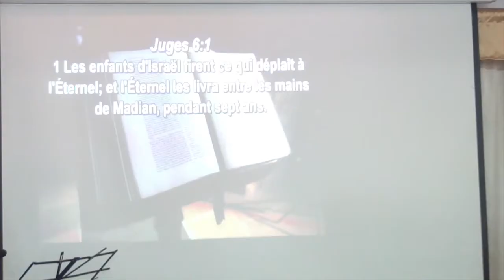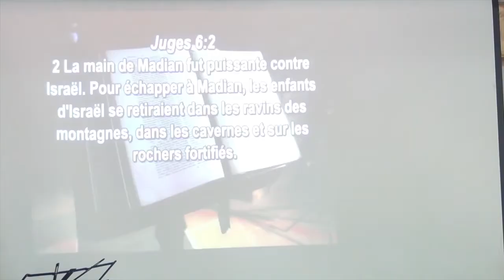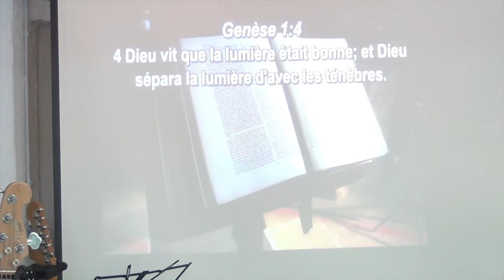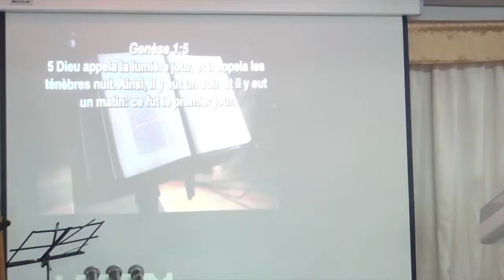Les plans de Dieu dans ta vie ....EDDRS